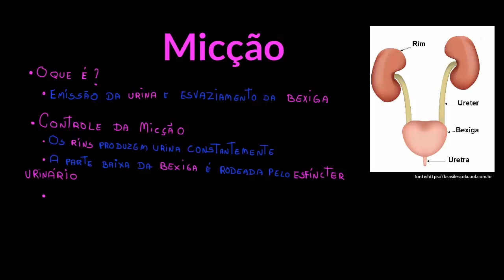Micção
Nesta videoaula apresentamos o processo de micção urinária.